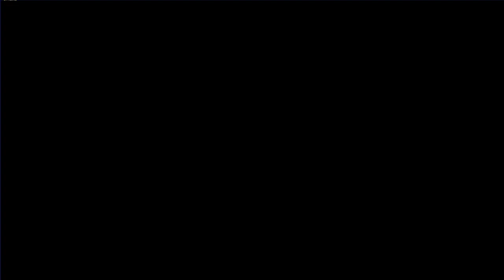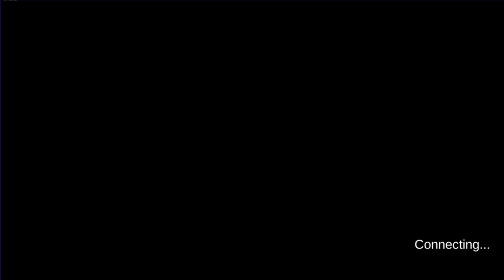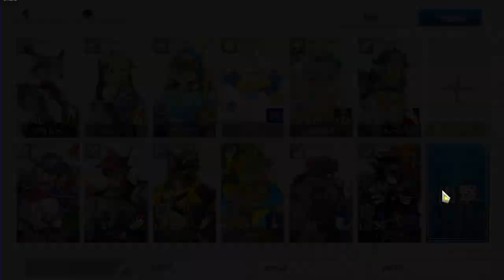【第1章公開】新章でもガチムチなケモノの活躍に目が離せないケモナー【龍脈のアナザーエイドスR＃13】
2022年2月25日に龍脈のアナザーエイドスR、第１章が公開されました！
第１章ってことだから、ここから本筋に強く入っていくと思われます！
今度はどんな(獣人との)出会いが待っているのか・・・そして運営さんの頑張り(アプデやメンテ)もどうなっていくのか・・・目が離せないぜ！

【概要】
ゲーム実況者として活動しているケモナーのアビ鷹と申します🦅
元気とアホさ全開でYouTube活動に臨んでます！
主にRPG・ケモノゲーム・卓球・デジモンカードのコンテンツを取り扱っています！

①RPG
　『テイルズ』シリーズが大好きです！次世代機を購入できなかった頃に一時離れてしまいましたが、結局はファンとして戻ってきました(笑) テイルズだけでなく、色々なRPGもプレイしていきたいなと思っています！ちなみにRPG実況プレイについては、『配信』形式でプレイしていまして、Vtuber時代の身体も使って配信しております！

②ケモノゲーム
　ケモナーとしてテンション爆上げで萌え萌えしながら、ケモノ(獣人)がメインで登場するようなゲーム実況プレイをしております！ケモノが出るならジャンルは問いませんが、個人的にストーリーがあるゲームが好きなので、ストーリーがあるケモノゲームをプレイしております！こちらは主に動画投稿で実況プレイを投稿しております！

③卓球
　中学生の頃から現在まで、裏裏カットマンとして卓球をしております！試合動画を撮れてようやく投稿できるので更新頻度は低いですが、時々観てくれたら嬉しいです！試合動画が撮れない時期は雑談系動画で卓球ネタを取り扱うこともあります！

④デジモンカード
　ニワカなりにデジモンが好きなので、ぼちぼちデジモンカードをやっています！残念ながらお金があまり無く、身近な対戦相手も少ないので、更新頻度は低めです・・・。けどデジカ動画を投稿した際は観てくれたら嬉しいです！

そのほか、雑談動画・雑談配信・講座系動画などなど、気分で時々色々なこともしております！　興味を持ってくれたらぜひ、ケモナーのアビ鷹をよろしくお願いいたします！🦅